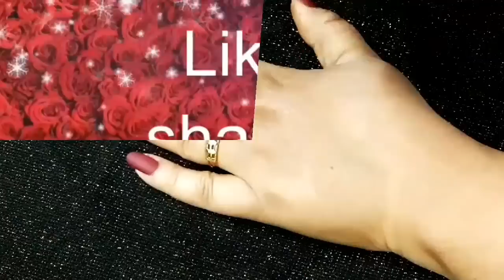Most beautiful heena design, easy full hand bridal mehandi design , simple heena full hand design,🌺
Publish   4-3-19
Hello friends
Mere channel par bahut hi easy and beautiful Mehndi design hai please Mere channel per jakar video dekhiye aapko jaroor pasand ayenge easy bhi h or tricky bhi .🙂 friends aap ko mere video pasand aaye to plzzz channel subscribe jaroor kariye saath main bell🔔 icon bhi press kijiye more videos k liye or aapka ek like👍🏻mere liye gold 🥇 ki tarh h plzzz support me...

My Popular uploads
Click here 💟💟💟💟

LIKE____________LIKE

SHARE______________SHARE

SUBSCRIBE______________SUBSCRIBE🙂

mehandi for beginners